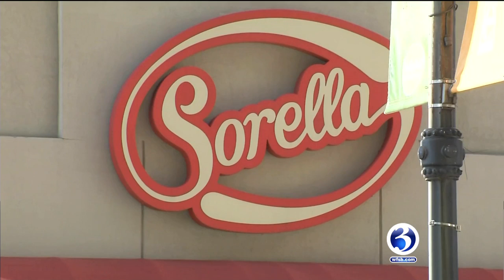Video: Business booming as Hamilton opens at The Bushnell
Business in Hartford is expected to boom as Hamilton the Musical opens at The Bushnell.